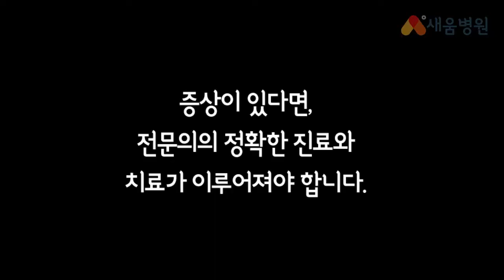삼각섬유연골파열 증상 및 자가진단법 (새움병원)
삼각섬유연골파열 증상확인, 자가진단법